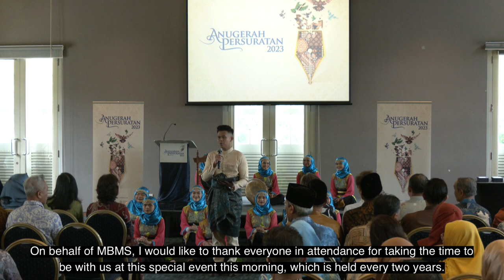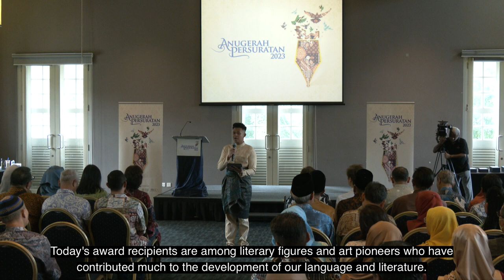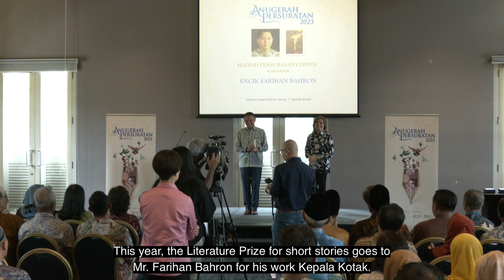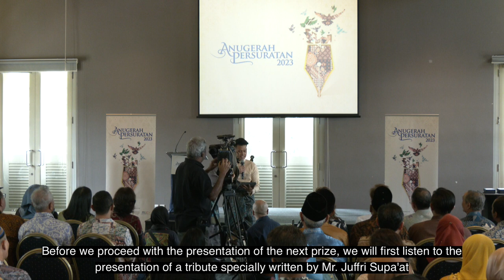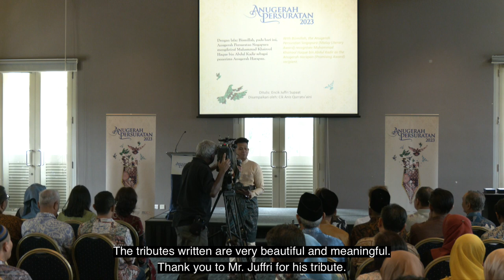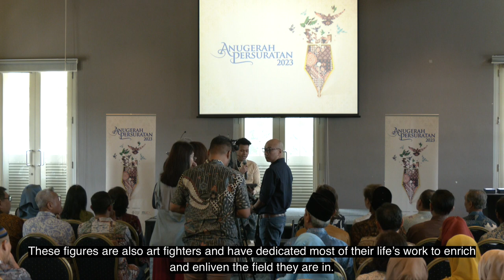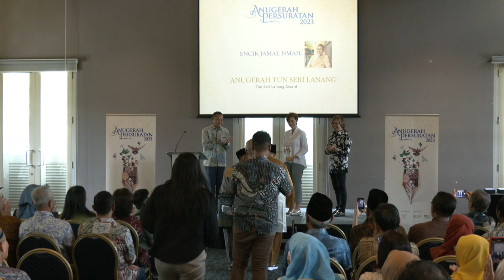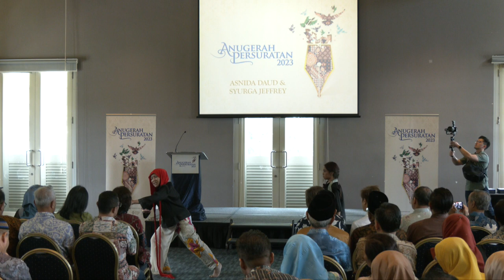Majlis Anugerah Persuratan 2023 (Malay Literary Awards Ceremony 2023)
Anugerah Persuratan 2023 Awards Ceremony was held on the 11 November 2023, at the River Room, Asian Civilisation Museum. Six of our local Singaporean writers were recognised for their contributions to the Malay literary scene in Singapore. The event was graced by Minister for Communications and Information & Second Minister for Home Affairs, Mrs Josephine Teo.